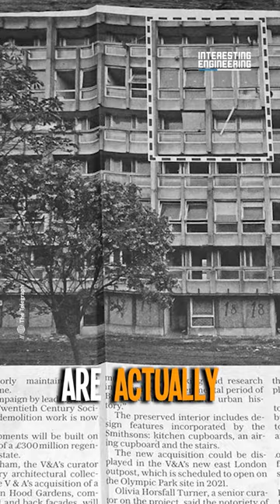Is Brutalism as Ugly as it Seems?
Brutalism, an architectural movement born in the post-World War II era. Starting with Moshe Safdie's iconic Habitat 67 in Montreal, we travel to Boston City Hall, notable for its urban rejuvenation, and then to the striking Geisel Library in San Diego. We'll also explore London's Barbican Centre and Estate, a symbol of post-war resurgence, before ending our tour at the unique Bank of Georgia in Tbilisi. Join us as we uncover the raw beauty and functional principle inherent in Brutalist architecture, a significant movement shaped by necessity and resilience.